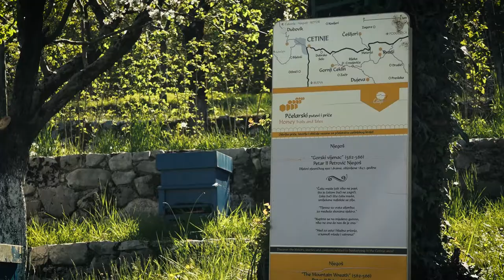🇲🇪Secret Montenegro - DISCOVER CETINJE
Directed by: Mirko Matović Camera: Petar Đurišić Dron: Igor Trnski Edited by: Igor Seferović
Cetinje, the former royal capital of Montenegro, rests on a small karst plain surrounded by limestone mountains. Turbulent historical, social and economic events influenced its urban and architectural heritage.